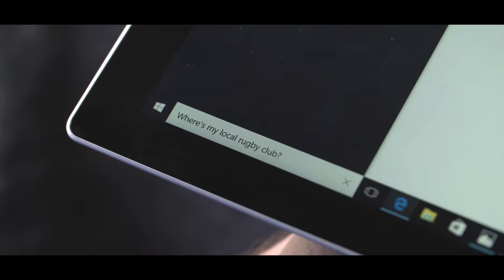Microsoft Windows 10 and Rugby World